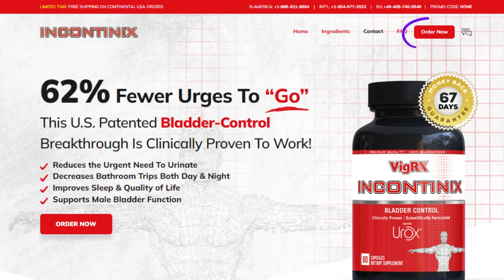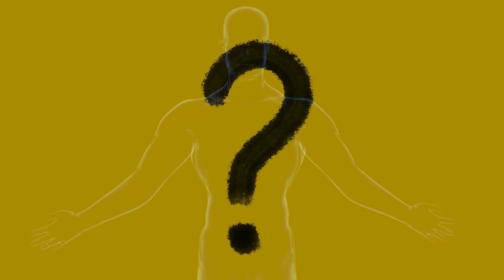VigRX Incontinix Review - Does It REALLY Work? Discover Now!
VigRX Incontinix is an amazing supplement that aims to help men with urinary incontinence. If you're looking for a natural solution to improve your quality of life, keep reading to learn more about this product and its benefits.

In this thorough review of VigRX Incontinix, we'll examine how effective the product is and provide you with the information you need to make an informed decision. Say goodbye to frequent trips to the bathroom and sleep disturbances caused by bladder problems with VigRX Incontinix.

Unlike many other bladder formulas available, VigRX Incontinix stands out because it has undergone a rigorous clinical study. In a study where 150 individuals with bladder weakness participated, and neither the participants nor the researchers knew who was receiving the real product or the placebo, the results were impressive. The study showed significant improvements in bladder health, including a reduction in bathroom visits, less urgency during the night, and a noticeable decrease in leaks. This solid evidence confirms that VigRX Incontinix really works.

Keep in mind that everyone's experience may vary due to different body compositions. However, many users have reported positive outcomes with VigRX Incontinix. To achieve the best results, it's crucial to consistently take the recommended dosage of 2 capsules every morning.

What sets VigRX Incontinix apart is its 67-day money-back guarantee. If you don't achieve the desired results or are unsatisfied with the product for any reason, you can request a full refund. This risk-free offer ensures your satisfaction as a customer.

To ensure authenticity, it's important to purchase VigRX Incontinix exclusively from the official website. Be cautious of fake products or unauthorized sellers.

Don't let bladder issues control your life any longer. Take control with VigRX Incontinix!

Timeline:
00:00 Introduction to the VigRX Incontinix review
00:25 Important information you need to know
00:54 Key benefits of VigRX Incontinix
01:08 Results of the clinical study: Does VigRX Incontinix really work?
02:37 Recommended dosage for optimal results
03:18 Where to purchase VigRX Incontinix (official website)

⚠️ Explore more top product reviews on our channel, Top Product Reviews.